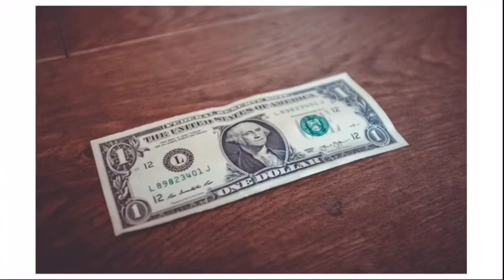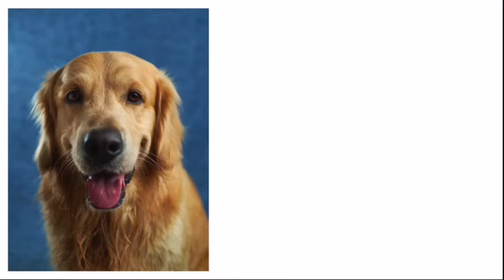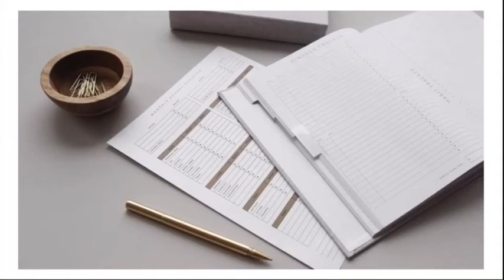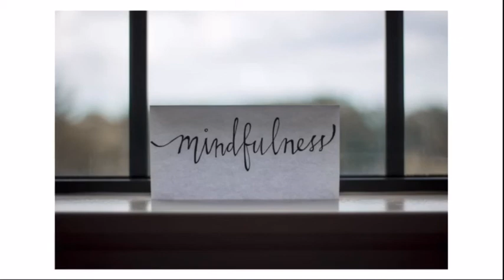Wie is Budgeting Dutch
In deze video stel ik mezelf voor. Ik geef de reden waarom ik dit kanaal ben begonnen en geef mijn kijk op wat nu slim met geld zijn is.